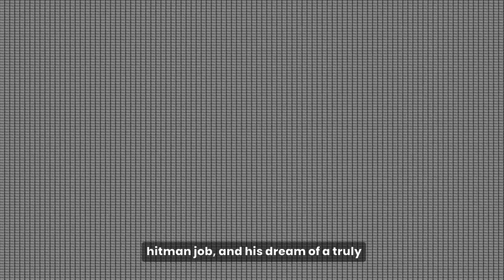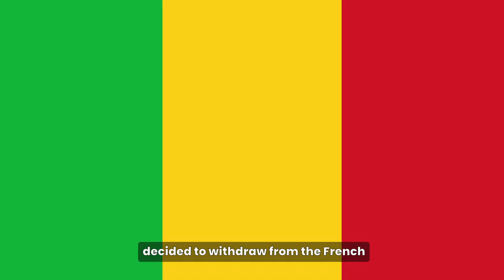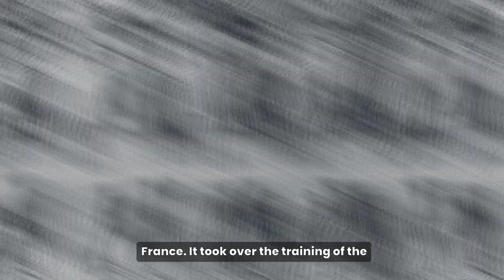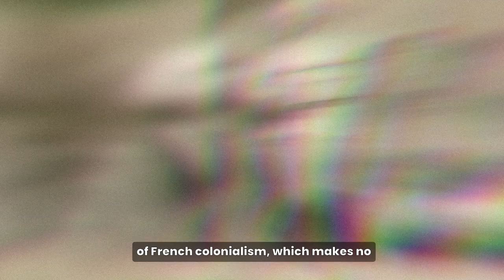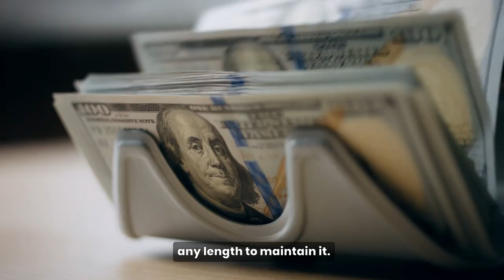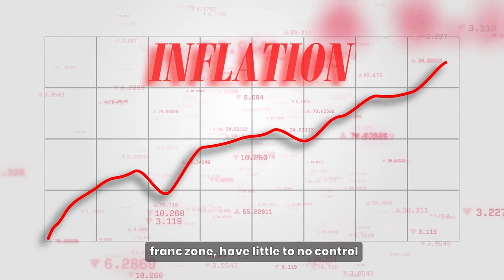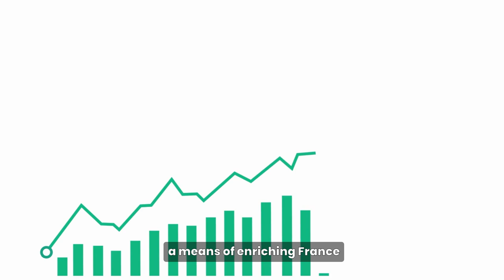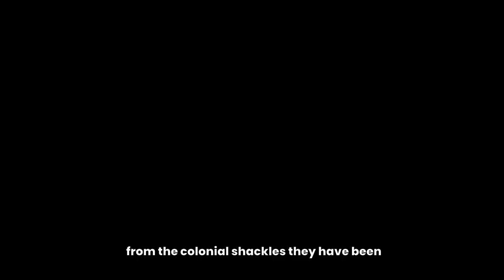How France Made These 14 African Countries Poor.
In 2019, a diplomatic row erupted between France and Italy over increased migration to Europe, with Italy's Deputy Prime Minister Luigi Di Maio accusing France of impoverishing African countries, stating that “If today we still have people leaving Africa, it is due to several European countries, first of all France, that didn't finish colonizing Africa”. He further said that France was controlling the economies of 14 African countries that use the CFA franc, a CFA franc-backed currency pegged to the Euro. He then added: "If France didn't have its African colonies, because that's what they should be called, it would be the 15th largest world economy. Instead, it's among the first, exactly because of what it is doing in Africa." It's been a few years since Italy's prime minister made this statement, and even before that, questions have been asked like "Is France really robbing its former African colonies? Is the current relationship between African countries and France preventing successful African development and sovereignty?" In this video, we will take a look at facts that will answer these questions and prove that France is truly destroying Africa.

To be sure, African leaders can be corrupt and not work in the best interests of their citizens, but even if they wanted to be honest leaders, they would be unable to do so. The big question is, why? The answer is clear.  It's simply because the powers that be--that is, the West--would not allow them to do so because they benefit more from Africa in its current state.

Let's give a little background story.

Following the Congress of Vienna, which sealed Napoleon Bonaparte's fate, France could no longer claim to be a European, let alone an international power. The fall of Alsace-Lorraine to Germany in 1870 was the final nail in the coffin of France's world power status, and it was at that point that they shifted their attention to Africa. They were among the leaders in the enslavement, colonialism, and raping of the African continent. For more than 300 years, France governed more than 20 countries in western and northern Africa, encompassing around 35% of the continent. Countries such as Senegal, Ivory Coast, and Benin were used as slave trade centres by France during those years, and all resources in the region were exploited. They stole African gold, diamonds, and other natural resources to construct all of the magnificent structures you see in Paris today. In addition, uprisings launched by individuals fighting for France in the World Wars with the promise of independence were mercilessly suppressed. The five-century colonial period and wars of independence in the region killed more than two million Africans.